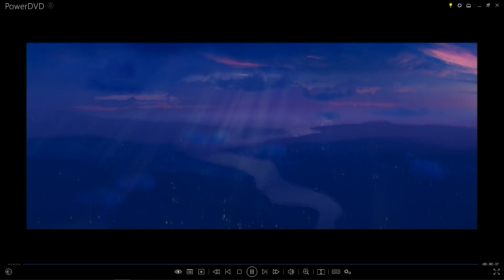Disney and Pixar The Good Dinosaur (2015) Logos with Audio Description